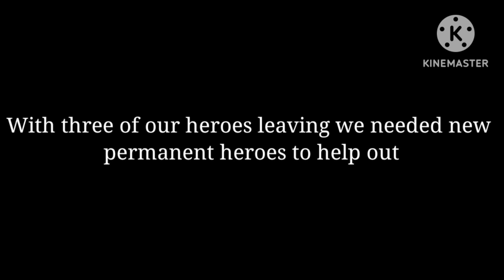Miraculous Future Season 3 Episode 8: Miracle King(Season Finale)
backround credits to kreative guy!